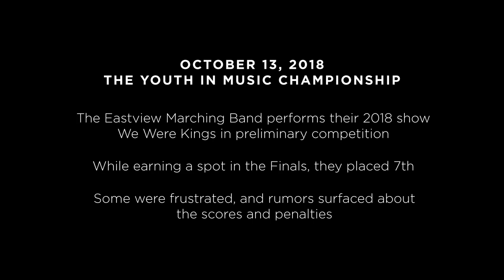EVMB We Were Kings - Behind The Season Trailer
The official trailer for the Eastview High School Marching Band documentary We Were Kings - Behind The Season which documents the 2018 marching band season.

Artistry. Excellence. Family. Three months of work for ten minutes of glory.